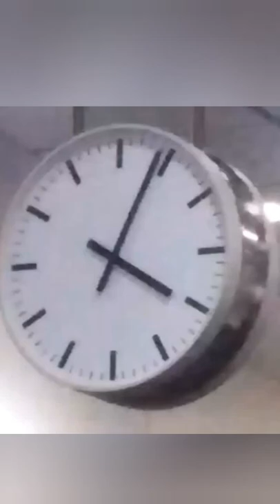Funny Clock| Time Travel| Tell time bloopers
Sharing funny moments at the airport; tell time bloopers. Working isn't as boring when the clock decides not to tell time :-) Watch this Hope you get the chance to smile today time travel !?!🛫😅